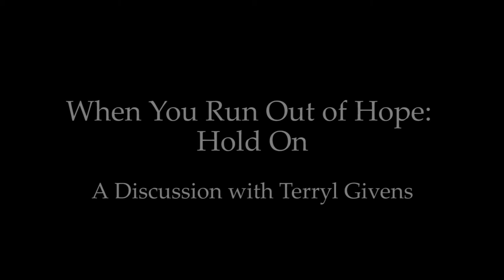When You Run Out of Hope Hold On - A Discussion with Terryl Givens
Terryl Givens addresses BYU student's toughest questions.